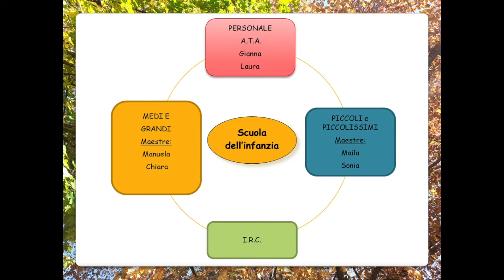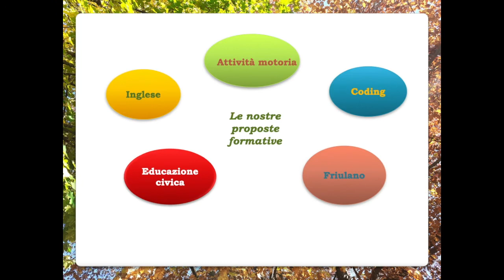Open Day Scuola dell'Infanzia di Ciconicco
Breve video che illustra l'organizzazione e gli spazi della scuola dell'infanzia di Ciconicco.